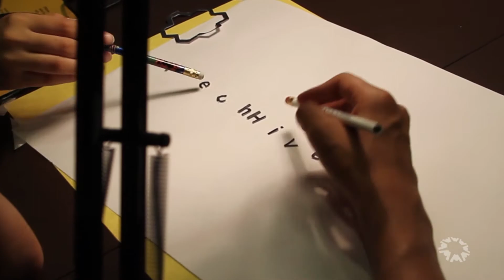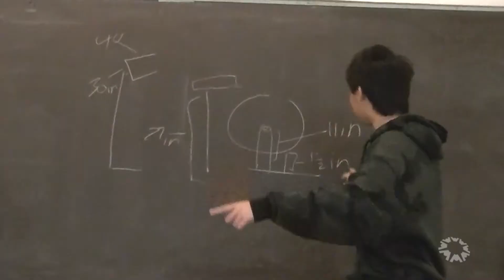What is TechHive?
TechHive is the design studio at the Lawrence Hall of Science. In TechHive, teen interns get to work on projects and videos that fit their personalities and interests—from arcade games to stop-motion animations. See what they're up to in this video and what you can do when you join the program and try out being a designer or an engineer.